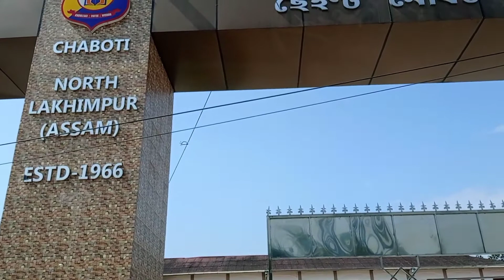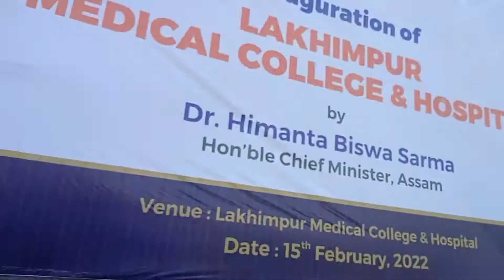অসমৰ আটাইতকৈ ডাঙৰ মেডিকেল কলেজখন চাওঁ আহক।।Exploring Lakhimpur Assam ll Medical College of Assam